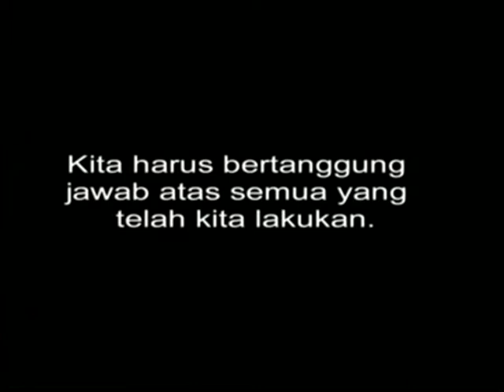Animasi Budi Pekerti - Cara Jitu Penagih Hutang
Cara Jitu Penagih Hutang